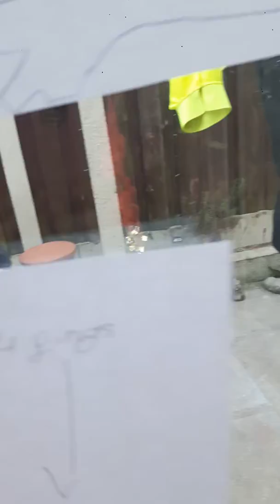realy noisy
molly The Crazy colly